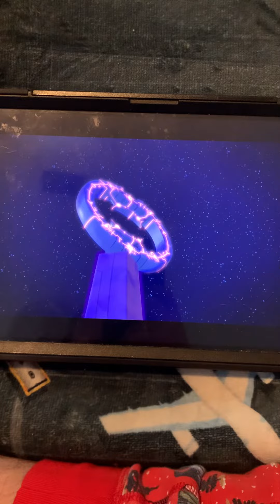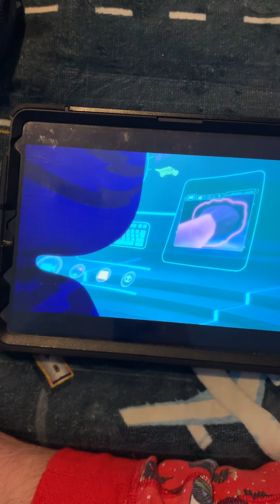So trying to reach it the asteroid ☄️ listen 🎧 to me 👂